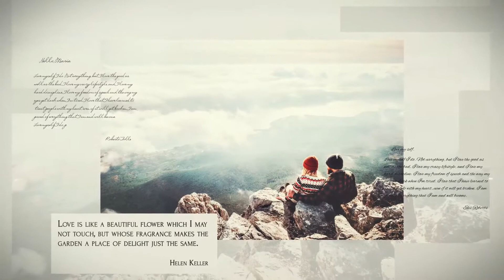Slideshow ( After Effects Project Files)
Main Features:

- Modular structure
- 100% After Effects
- Full HD
- Clean modern design
- Awesome atmosphere
- Multi-purpose
- Music and photo not included